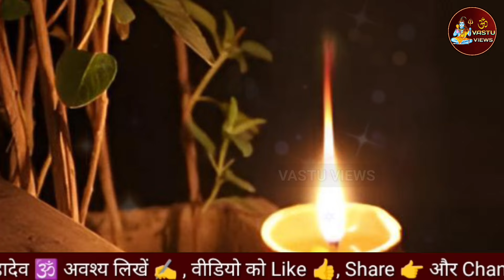घर के पूजा मंदिर में दीया (दीपक) में लगी गोल बत्ती धन का नाश करती है, कहीं आपके पूजा घर में तो नहीं